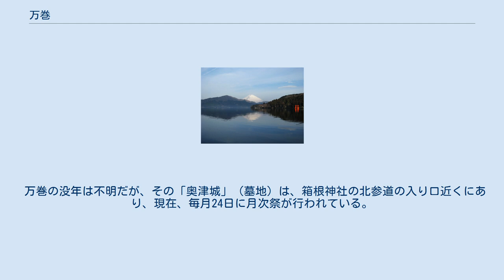万巻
芦ノ湖。
万巻が九頭龍を調伏したとされる。
 万巻（まんがん）は、奈良時代の僧。
万巻上人、萬巻上人などとも呼ばれる。
修験道にも精通し、箱根山で箱根三所権現を感得した。
 『筥根山縁起』によれば、養老年間に京都の沙弥智仁に生まれた男子であり、20歳で受具剃髪（出家）し、一万巻にも及ぶ経典を読んだので万巻（萬巻）と称され、日本全国の霊場を巡行した。
 天平勝宝元年（749年）鹿島郡大領中臣連千徳、元宮司中臣鹿島連大宗とともに鹿島神宮寺を建立した。
 なお、鹿島から箱根に向かう途中、海に炎が上がり魚が死んで漁民が苦悩しているのを目撃したので読経をすると、薬師如来が顕われて法力で温泉を海から山に移すように教導したので、37日間の断食祈祷で実現したとされる。
これが熱海温泉の由来とも伝承されている。
 天平宝字元年（757年）朝廷の命を受けて、箱根山の山岳信仰を束ねる目的で箱根山に入山し、神山や駒ケ岳で3年間修行して、相模国大早河上湖池水辺で難行苦行の功で箱根三所権現（法躰・俗躰・女躰）を感得した。
そして、夢の中の神託により、箱根権現を祀る社殿（現・箱根神社）を建立した。
 また、芦ノ湖に住む9つの頭を持つ毒龍（九頭龍）が荒れ狂って村民を苦しめていたのを法力で調伏したとされる。
調伏された九頭龍は懺悔して宝珠・錫杖・水瓶を持って万巻上人に帰依したので、湖の主・水神（九頭龍権現）として祀る社殿（現・九頭龍神社）を建立した。
 天平宝字7年（763年）多度権現の神託で多度神宮寺を建立した。
 万巻の没年は不明だが、その「奥津城」（墓地）は、箱根神社の北参道の入り口近くにあり、現在、毎月24日に月次祭が行われている。